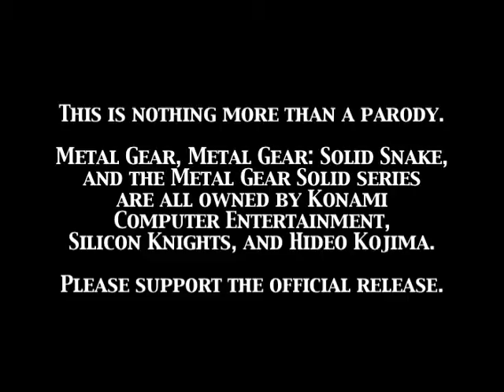Metal Gear Solid Somewhat Abridged: Episode 9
This episode is all Rina-chan and Uplift. Enjoy.

--Kyol

Up_Lift as Solid Snake
Rina-chan as Meryl